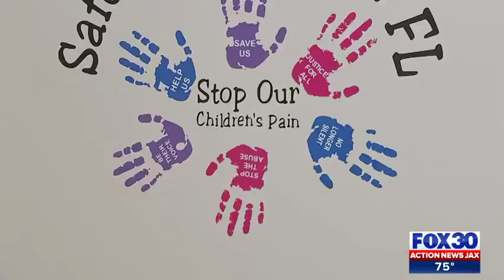Interrogation videos reveal evidence in 5-year-old's death